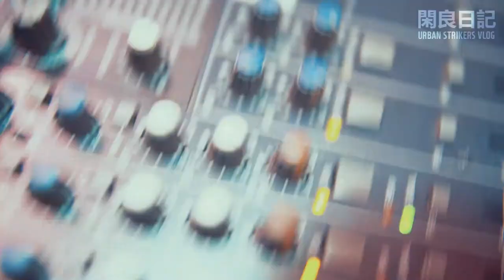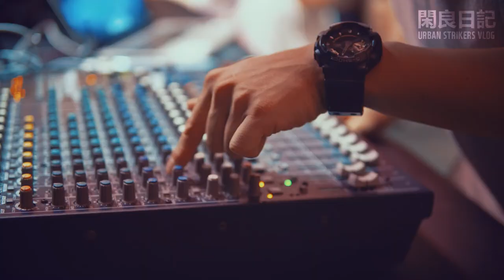서울 최고의 타투샵 파티! 오피움 11주년 클럽파티 영상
[한량일기 EP01] 잘노는놈들 어반스트라이커즈 VLOG
오늘도 마시고 죽자! 오피움 11주념 파티를 습격하다!
서울에서 쩰 핫한 타투 빠뤠 ! 존잼 각임? 존잼 ㅇㅈ~?